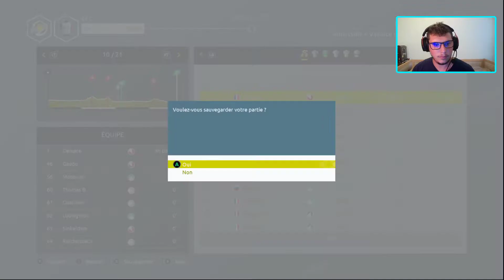TOUR DE FRANCE 2021 - ALBERTVILLE / VALENCE - ÉTAPE 10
On suit le Tour de France 2021 avec la FDJ !